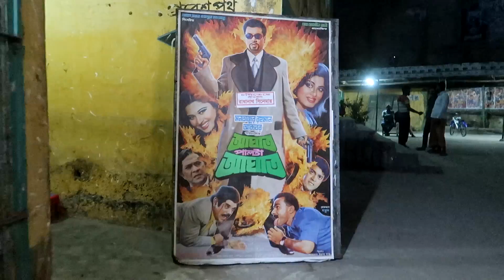LE THÉ AU BANGLADESH ! (VLOG #154)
Dégustation de thé et visite de plantations à Sreemangal.